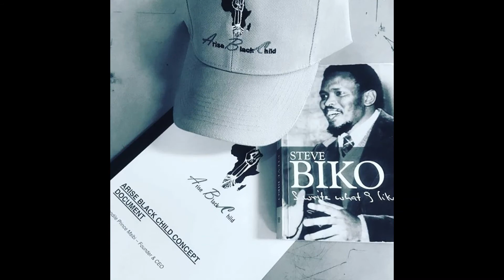New video ABC